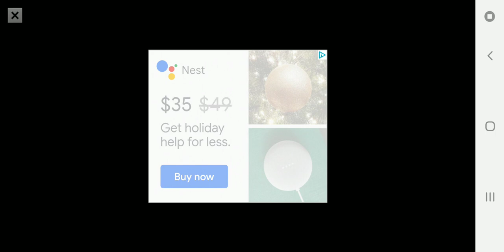Real Cricket 19 Ranked Multiplayer Gameplay - opponent insults me for bowling well hilarious!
Opponent was not happy that I did not consitantly bowl easy pies that he could hit for 6. Based on his logic the most economic bowlers in the world are all female since they keep batsman from scoring runs. Let me know your opinion on the comments and Poll on the video.